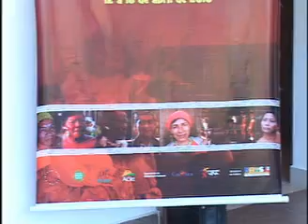Mostra Vídeos nas Aldeias